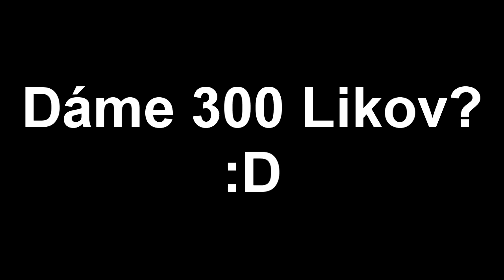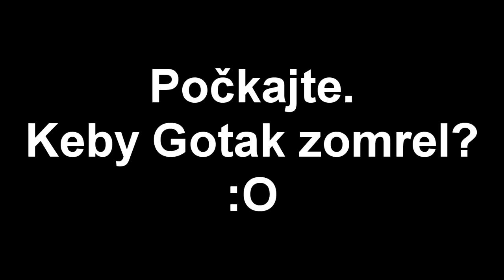Čo by sa stalo, keby rudy zmizli v Minecrafte